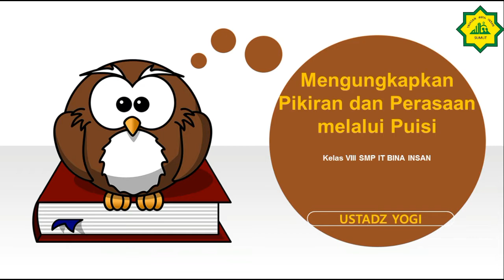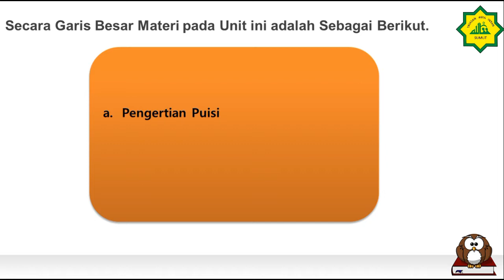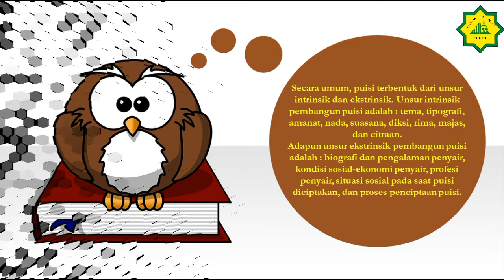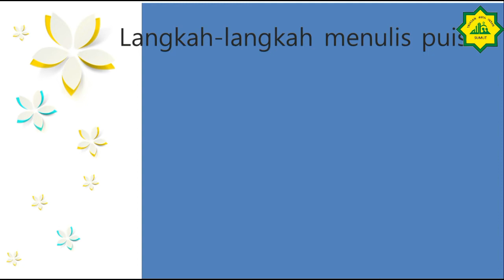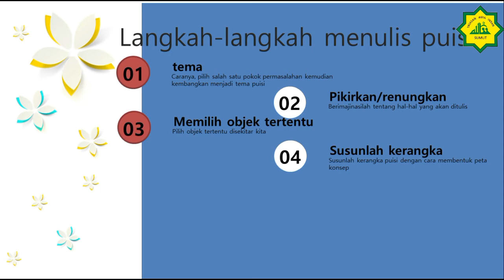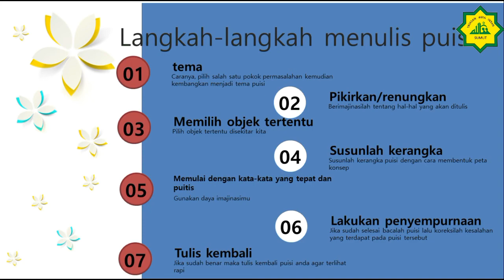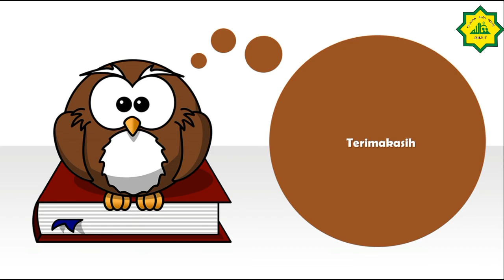Kelas VIII Bahasa Indonesia Eps 13 dengan Materi Mengulas Kembali Puisi